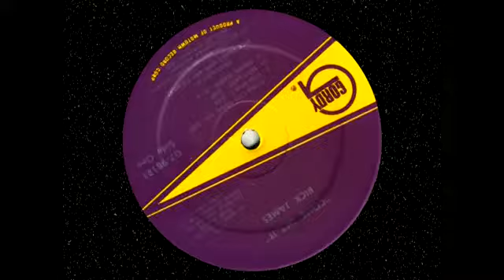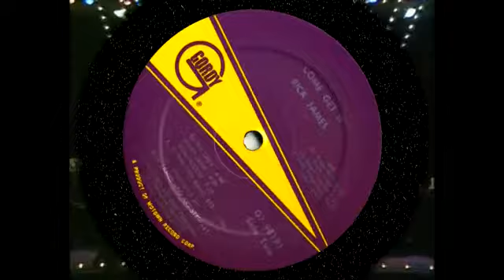Rick James - Mary Jane - 1978 HQ